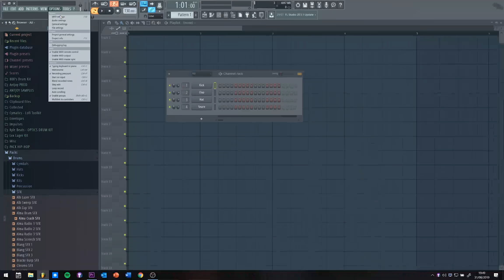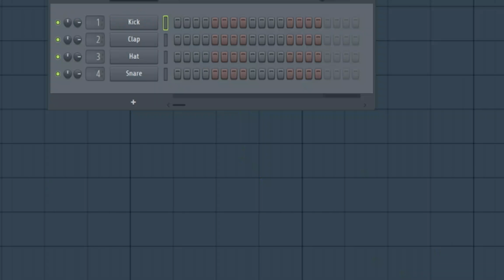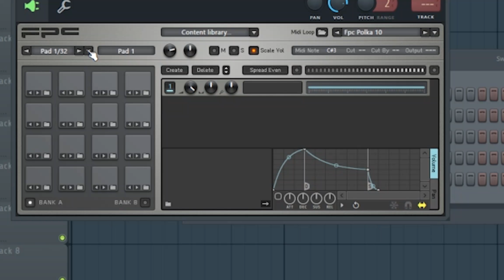Comment installer son AKAI MPK mini MK2 sur FL STUDIO ? (+Utilisation des Pads + Potards) | 2020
Salut les artistes,
Nous allons installer notre Akai MPK MINI sur FL. Nous allons apprendre comment utiliser les fonctions majeurs du clavier comme les pads les potentiomètres...

Mon setup :
➤ BUREAU :
Souris MX Master
PC ASUS x360
La chaise
Ecran DELL
HUB USB
Google home mini
Ampoules connectées
Hue Go

Pour les montages : Première Pro
Pour les miniatures : Adobe Photoshop + Canva